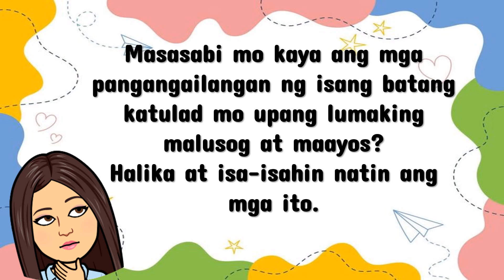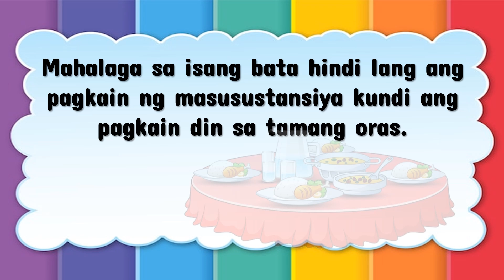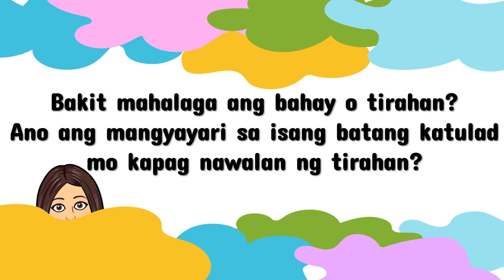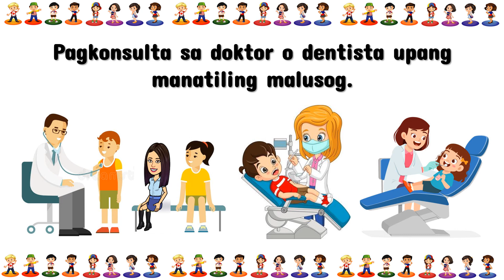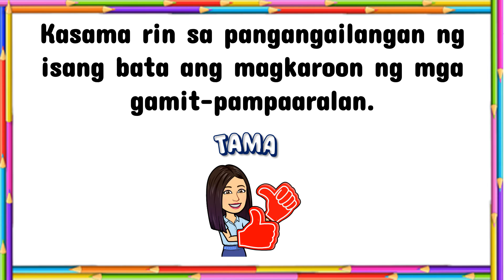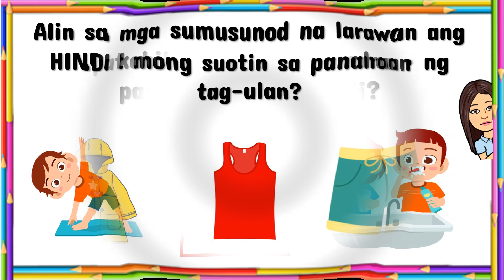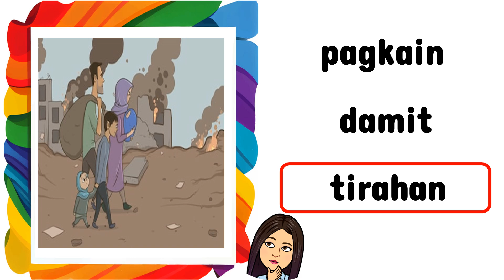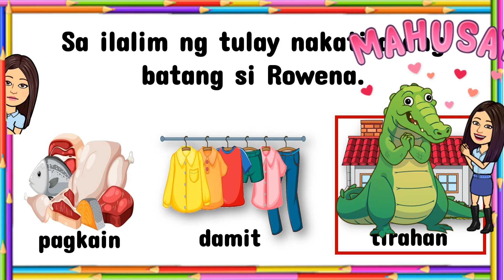Makabansa Grade 1 | Mga Pangangailangan ng Isang Batang Tulad Mo | Matatag | Teacher Beth Class TV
Sa araling ito ating tatalakayin ang mga Pangangailangan ng Isang Batang Tulad Mo. Iyong matutukoy ang iba't ibang pangangailangan ng isang batang Pilipino.
Let's LEARN, PLAY, and GROW . . . TOGETHER!